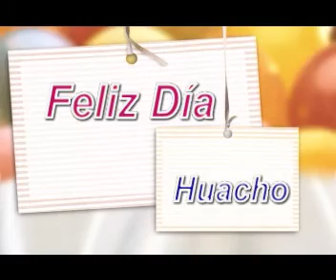Serenata a Huacho